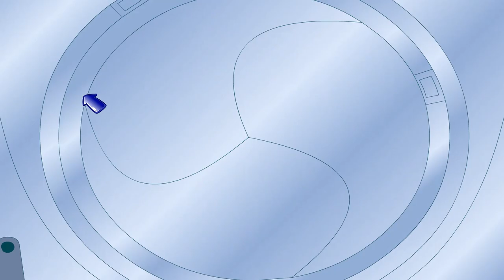Go Diego Go S01E18 Diegos Wolf Pup Rescue P1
Go Diego Go S01E18 Diegos Wolf Pup Rescue